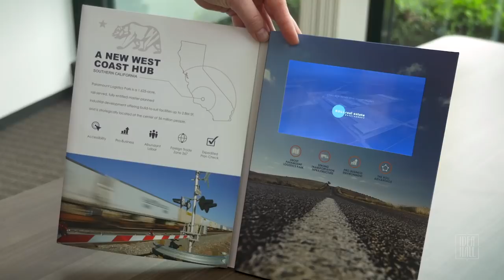Roll Real Estate Video Brochure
Idea Hall filmed a series of videos to showcase the advantages of one of Roll Real Estate’s logistics centers. The videos were compiled into this custom-designed video brochure so that the brokerage team could have a tool that brought the 1,625-acre property to the desks of potential tenants nationwide. In 2015, Roll Real Estate rebranded and is now known as Wonderful Real Estate, a division of The Wonderful Company.